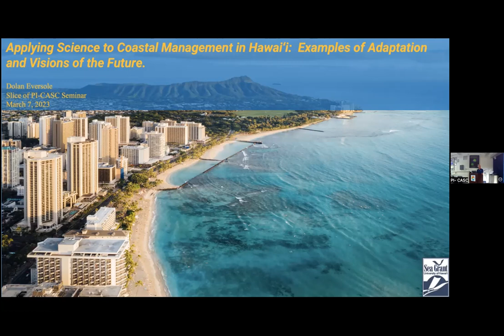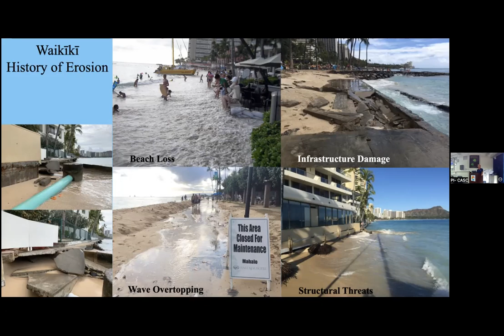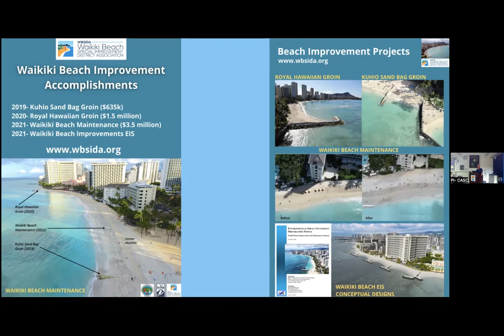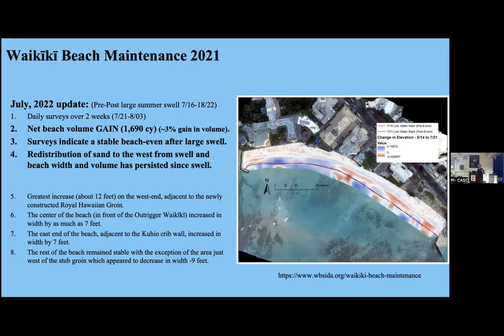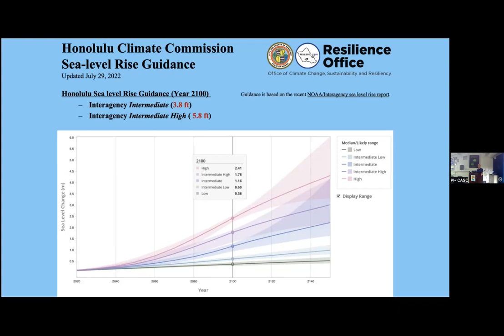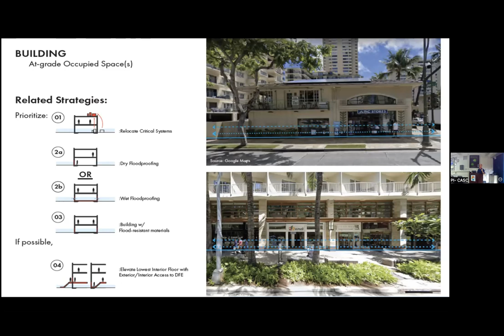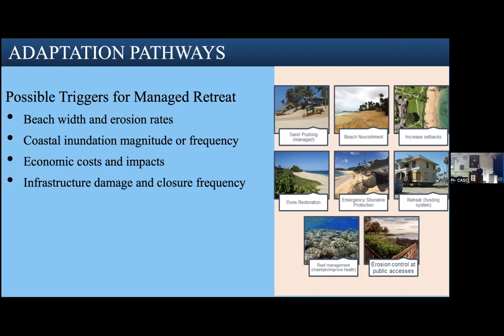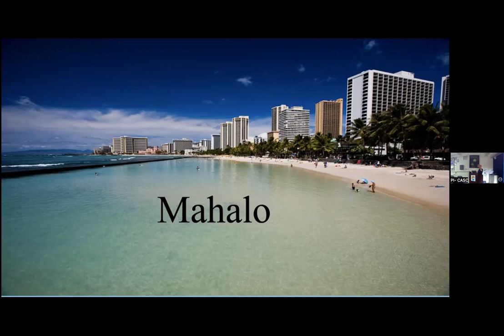Slice of PI-CASC: Applying science to coastal management in Hawaiʻi: Examples of adaptation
This presentation will center on the development, use, and application of coastal science and applied research for coastal management and land-use decision-making in Hawaiʻi. Dolan Eversole, a coastal management specialist with the University of Hawaiʻi Sea Grant College Program will share real world examples of applied research and adaptive management, and describe the complexities of coastal land-use decision-making and policy. He will compare and contrast coastal management and land-use practices for Waikīkī, a dense urban area, with the North Shore of Oʻahu, a rural coastal community, both experiencing well-documented and highly visible, chronic, coastal erosion and exposure to coastal inundation hazards and sea-level rise. He will also discuss the importance of community engagement in developing land-use strategies, adaptation pathways, and coastal management plans, especially in light of projected sea-level conditions.